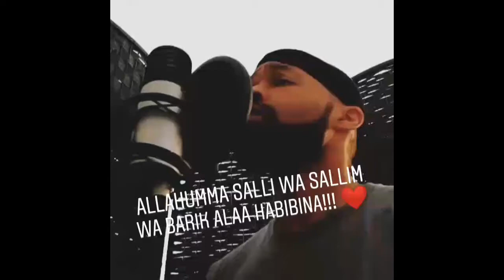Small clip of my rendition of the Beautiful song "قمر"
Its a classic nasheed with a bit of an rnb flow to it. I can't wait to start recording this.